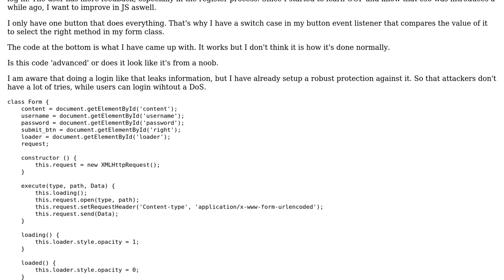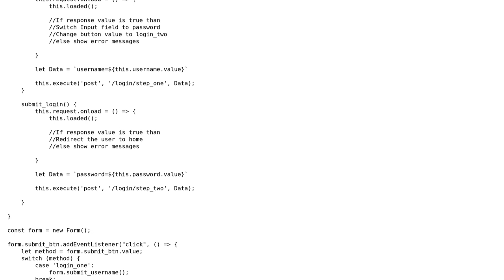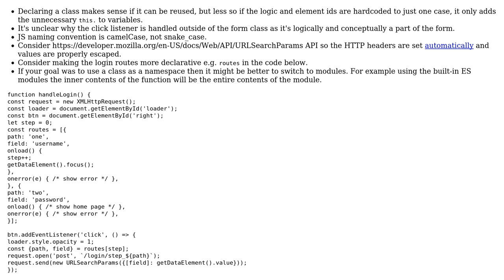Code Review: Modern HTTP-Requests for login/register system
With thanks & praise to God, and with thanks to the many people who have made this project possible! | Content (except music & images) licensed under CC BY-SA | Music | Images & others | With thanks to user wOxxOm user ruohola user Mointy and the Stack Exchange Network Trademarks are property of their respective owners. You are responsible for your own actions.